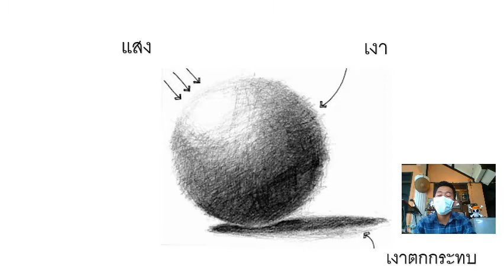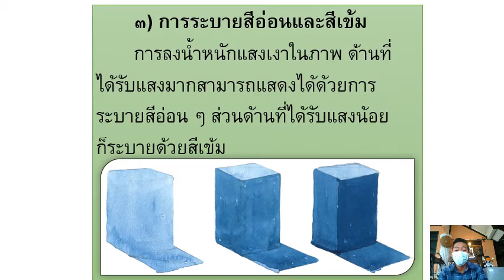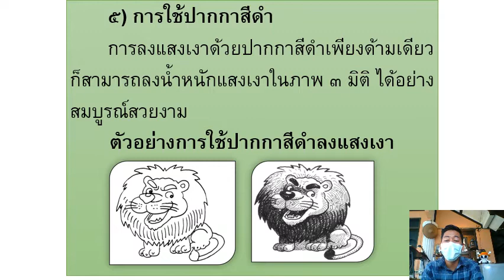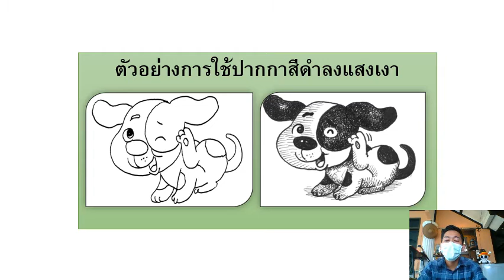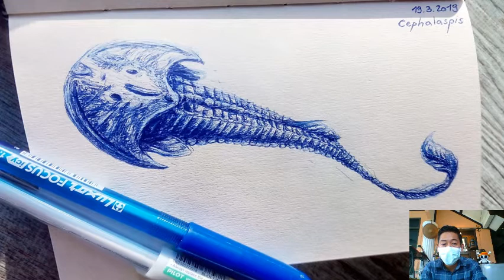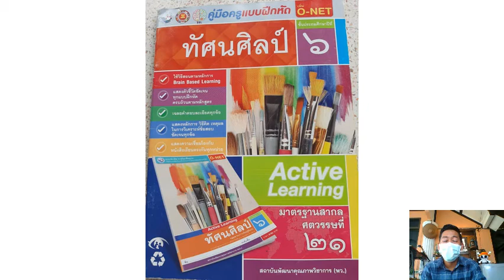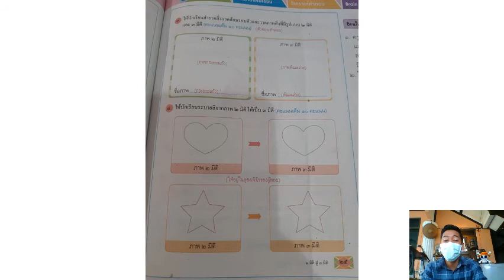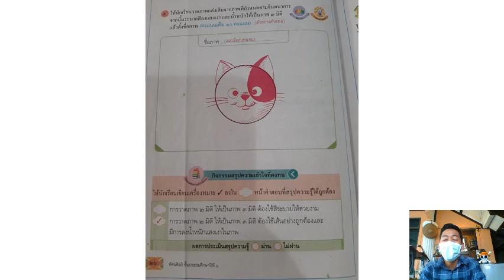15/9/2564 ป.6 วิชาทัศนศิลป์ สองมิติสู่สามมิติ Copy